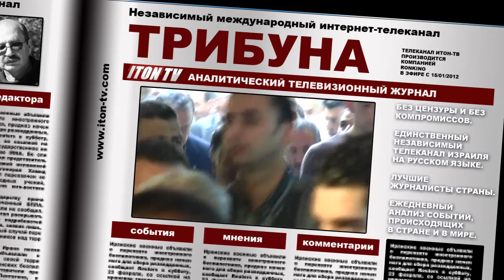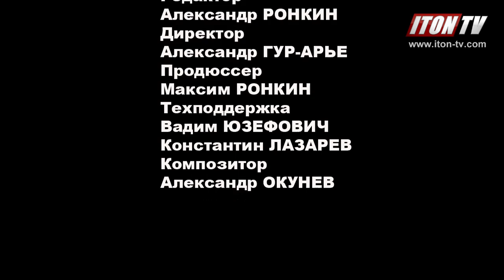Журналисты обозвали Лапида "социальным преступником"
По мнению экспертов Итон-ТВ решение министра финансов Израиля было "идиотским", а  уменьшение пособий было "социальным Чернобылем"
-- первый израильский онлайн интернет-телеканал на русском языке
-- израильское интернет телевидение онлайн на русском языке
עיתון-טלוויזיה - ישראלי בטלוויזיה באינטרנט באינטרנט ברוסית
Iton-Tv - Israeli Internet TV online in Russian